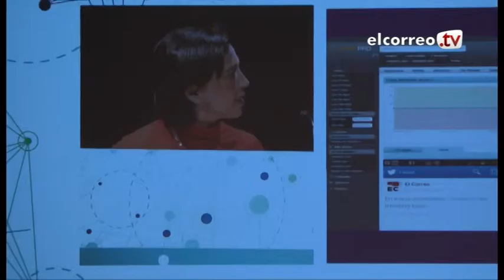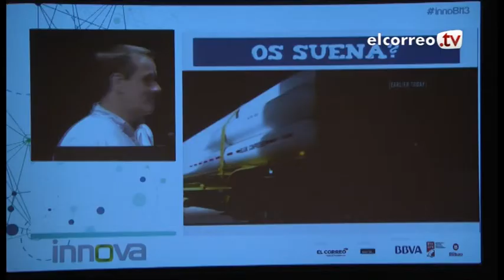Jornadas Innova Bilbao 2013